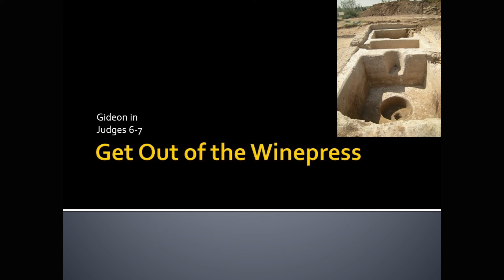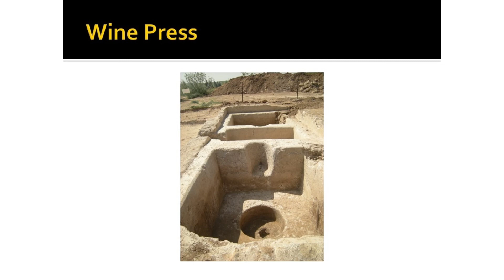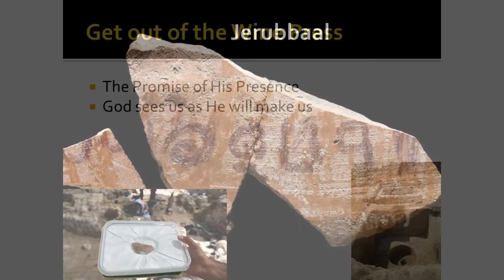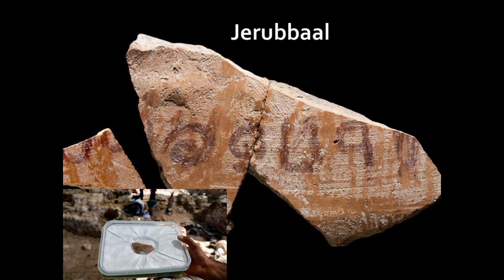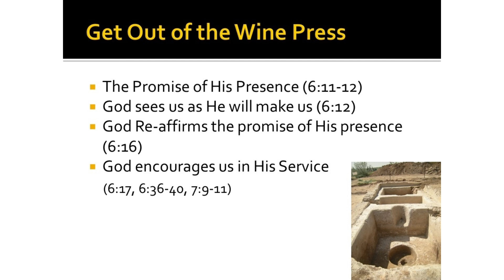Get Out of the Winepress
Sermon: Get Out of the Winepress
Speaker: Pastor John Mitchell